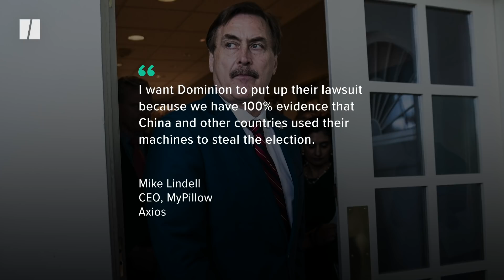MyPillow CEO Threatened With Lawsuit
MyPillow CEO Mike Lindell was sent a cease-and-desist letter by Dominion Voting Systems over his effort to undercut the 2020 election results.